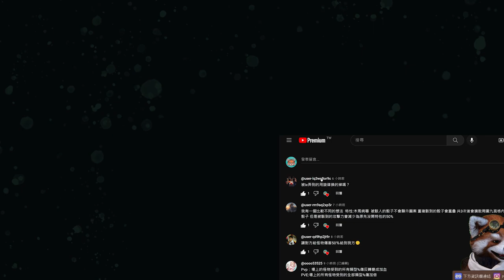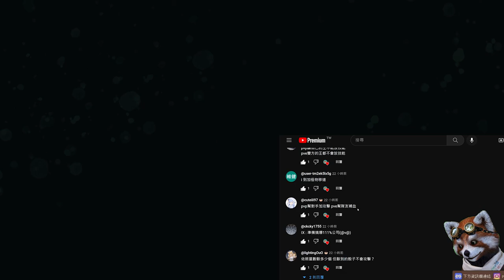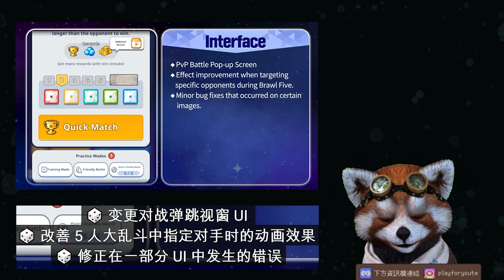【Random Dice骰子塔防】「v7.12.1更新預告」ix10特性！多重駭客！礦山活動！被動收入？接力禮包？｜# 1529｜PFY玩給你看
=硬體配備=
CPU：i9-12900k
主機板： 微星 Z690 TOMAHAWK WIFI
記憶體：64g (G.SKILL 幻鋒戟RGB 16Gx4 D5-6400 CL32 )
顯示卡：EVGA GeForce RTX 3080 Ti FTW3 ULTRA GAMING 12G
CPU散熱：華碩 ROG RYUJINI II 360 龍神二代
機殼：迎廣 315
電源供應：全漢 HYDRO PTM PRO 1000W
SSD：4TB (Samsung 980 PRO 2TB2含散熱片 NVMe Gen4)
滑鼠：Logitech  MX MASTER 3
鍵盤：RAZER BLACKWIDOW V3
搖桿：Sunyes玄皇Pro
擷取卡：AVerMedia Live Gamer Ultra 4K GC573
攝像頭：羅技C922 PRO STREAM
麥克風：雷蛇Razer Seiren X 魔音海妖
直播程式：streamlabs obs
浣熊：FaceRig